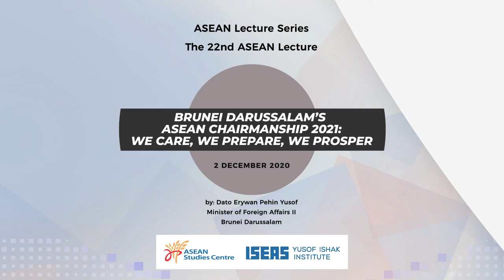22nd ASEAN Lecture - Brunei Darussalam’s ASEAN Chairmanship 2021: We Care, We Prepare, We Prosper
With the rapidly changing geopolitical and economic environment, including the impacts of the COVID-19 pandemic and the Fourth Industrial Revolution, the world including Southeast Asia is experiencing a significant paradigm shift. Brunei Darussalam, as Chair of ASEAN in 2021 with the theme of “We Care, We Prepare, We Prosper”, will work with fellow ASEAN Member States to ensure the Association continues to make progress towards realising the ASEAN Community Vision 2025. At the same time, Brunei Darussalam will pursue initiatives that can directly benefit the people of ASEAN, build greater resilience against future uncertainties and enable sustainable prosperity for all. In 2021, ASEAN will continue to strengthen its emergency preparedness and response, enhance partnerships with external partners for mutual benefits, and cooperate collectively to address the socio-economic concerns of the people.

This lecture was delivered on 2 December 2020 by Dato Seri Setia Haji Erywan Bin Pehin Datu Pekerma Jaya Haji Mohd Yusof, Minister of Foreign Affairs II, Negara Brunei Darussalam

00:00 – Intro
01:10 – Welcome Remarks
08:16 – Dato Erywan's Presentation